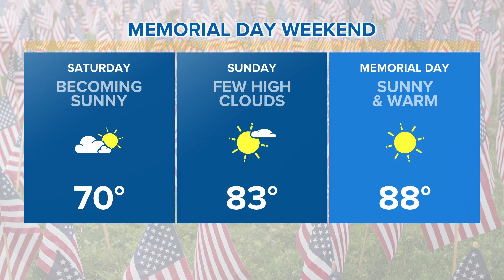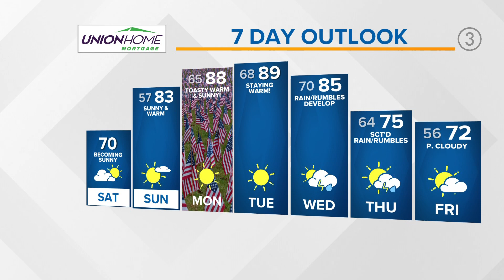Northeast Ohio weather forecast: Great Memorial Day weekend weather!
Your Northeast Ohio weather forecast for the morning of May 28, 2022: It's officially Memorial Day Weekend! We'll start today with cloud cover; however, we will wrap the day up with much more sunshine. High pressure starts to move on in which will have a hold over us for the rest of the holiday weekend and into the middle of this upcoming week.

Few clouds expected for Sunday and Monday (as well as Tuesday past the holiday weekend). Make sure to plan accordingly for any outdoor activities you may have plan. Sunscreen, sunglasses/a hat, and extra water will come in handy. Also, don't forget about your flowers/yards, they'll need some attention too with little rain in the forecast until we hit Wednesday.